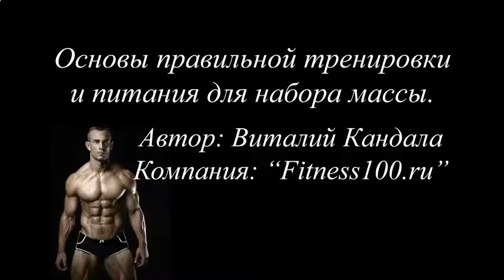Протеиновый коктейль herbalife